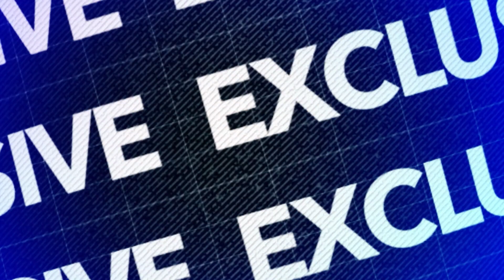Join us on a journey of discovery as we delve into the fascinating world of the unfamiliar.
Its ExclusiveInteviews every Monday at 21:00 HRS CAT on ZTNPrime